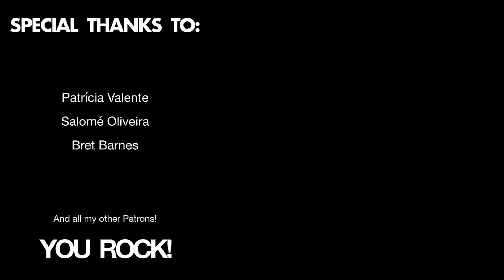Constellations - Jack Johnson [acoustic cover] by João Peneda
"It was just another night..."